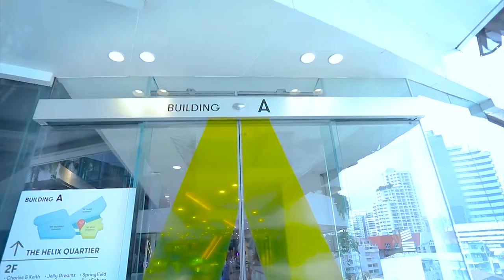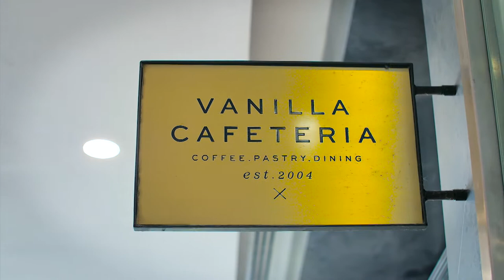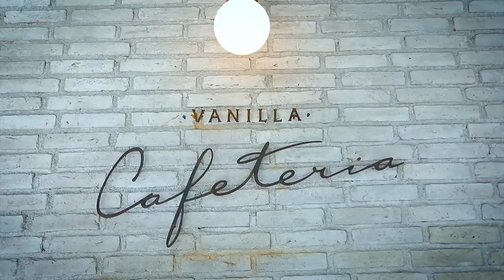รายการ "อดเปรี้ยวกินหวาน" เท้ดดี้พาชิม ร้านดัง "vanilla cafeteria" I EP74 I ไทยรัฐทีวี [ 1/3 ]